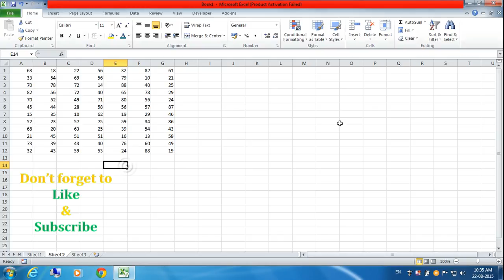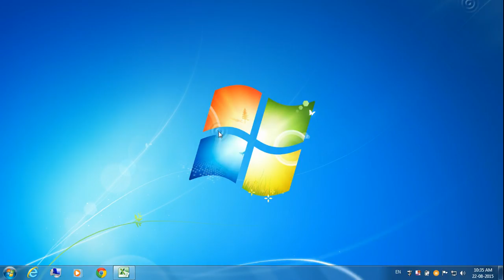Keyboard Shortcut to Fill Right and Fill Down in Excel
Learn how to fill right and fill down in Excel. In this tutorial you will learn to fill text and formula on the right side or down.